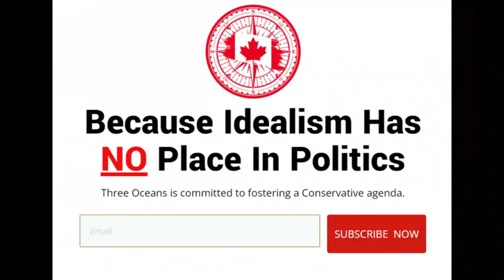Liberally Bland: The Jennifer O'Connell FAIL Collection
Not too many Liberals can brag about being popular these days. But there is an elite group of Liberals that can be counted as beyond dislikeable.

Mark Gerretsen is one of them and so is Jennifer O'Connell.

This compilation is brutal. Be sure to watch the two confrontations Jenny from da block has with Conservative MP Leslyn Lewis.